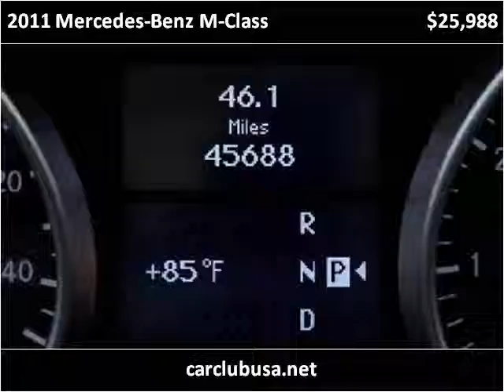2011 Mercedes-Benz M-Class Used Cars Miami Gardens FL